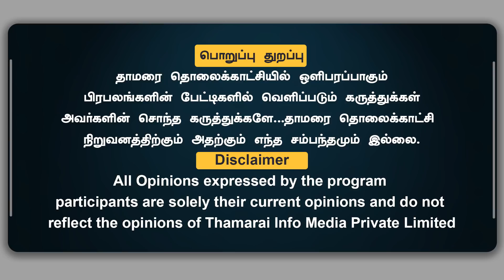திமுகவை எதிர்ப்பவர்கள் அனைவருமே கங்கை நதிதான்...| Minjur saleem | Thamarai TV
தாமரை TV!